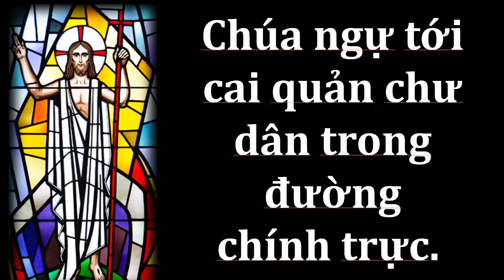tim ve chan thien my beat